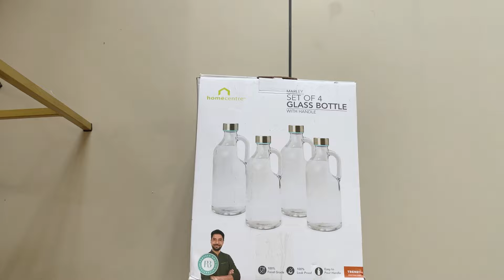TOP 7 Amazon Drinking Water Bottle & Jug | Most Affordable AMAZON Products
All  AMAZON Products Links 👇
1. Home Centre Glass Bottle Set
2.Water Mason Jar
3.Cello Stainless Steel Water Bottle
4.Treo by Milton Jug, 1470 ml,
5.Copper Stylish & Elegant Bedside Copper Bottle
6.Indian Art Villa Hammered Copper Jug
7.Signoraware Ocean Jug,